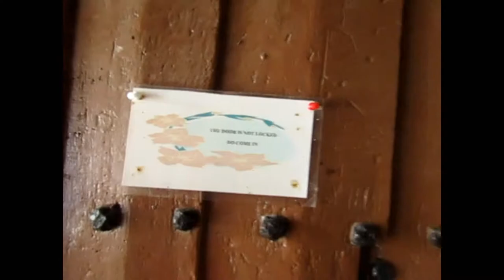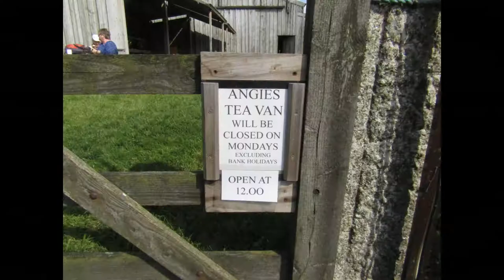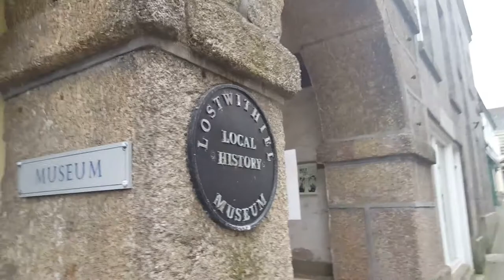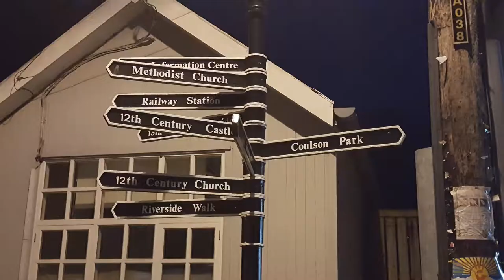Day 7: Cornwall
England & Isle of Man vacation.  Day 7 we head to Cornwall to go "Walking with Ancestors".  My great great grandfather came from Cornwall from the St Winnow/Lostwithiel area.  Mom and I visit 3 locations the Lamertons lived at according to the English Census data.

Join us as we visit St Winnow and Lostwithiel and go "Walking with Ancestors".